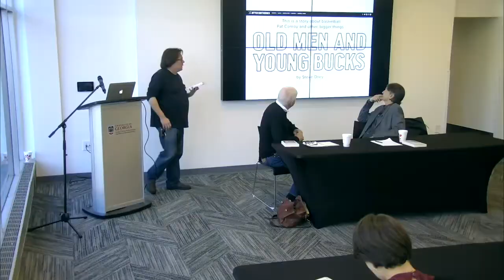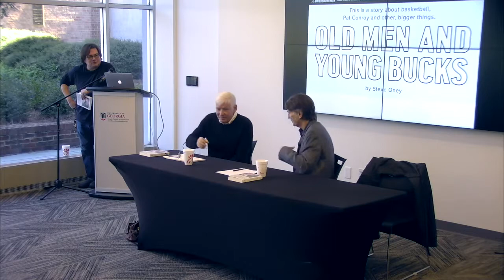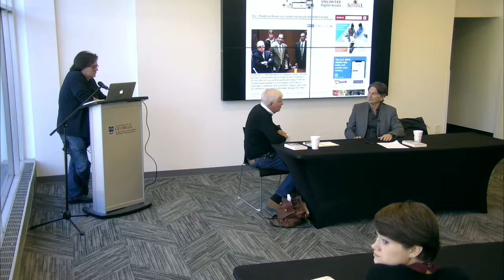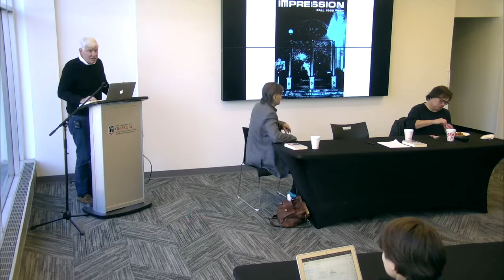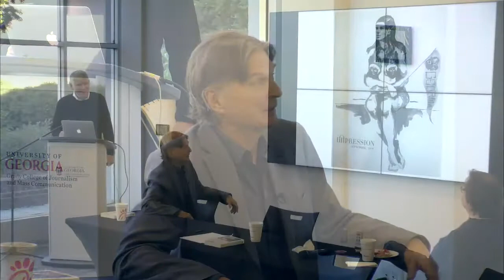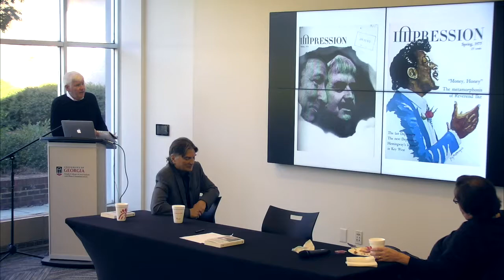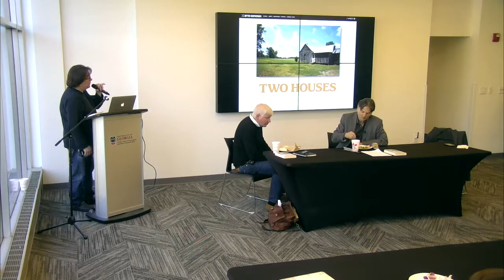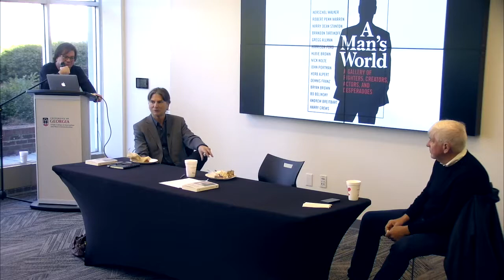Magazine Writers Forum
Grady alumni Steve Oney, Frazier Moore, and Chuck Reece discuss the craft of being a magazine writer